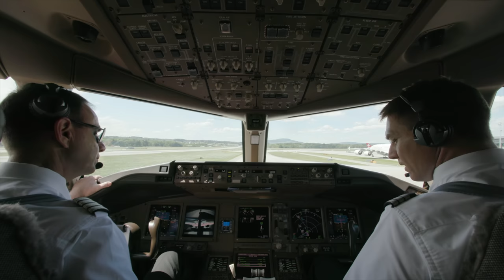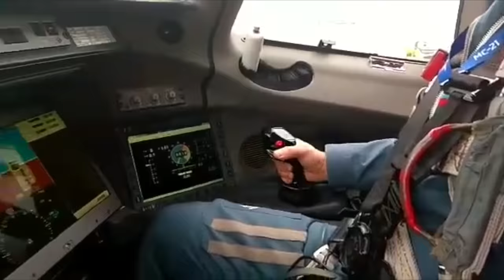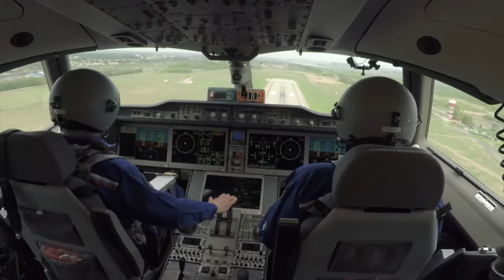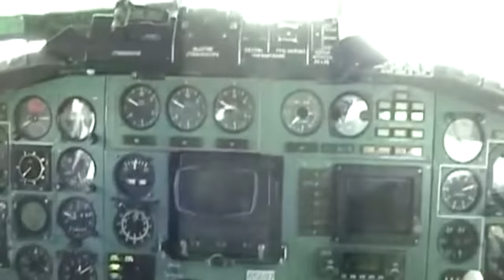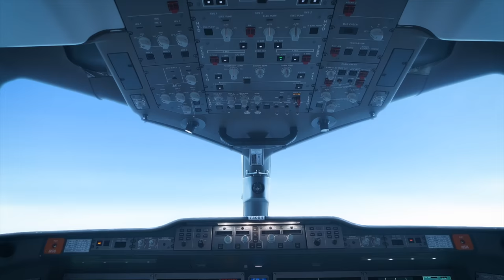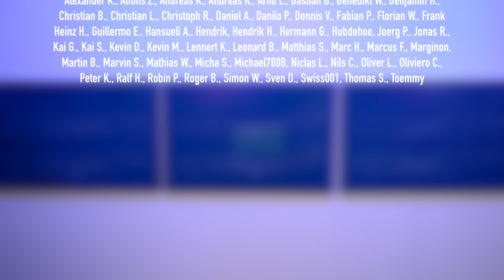Russlands Flugzeugbau ist am Ende! Teil 2: MC-21! AeroNews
Russlands Flugzeugbau sollte durch die MC-21 wieder ganz vorne mitspielen. Wir klären, warum die MC-21 ein wirklich gutes Flugzeug hätte werden können - und warum das nun nach aktuellem Kenntnisstand nicht mehr möglich sein wird.

Inhalt:
0:00 Intro
0:56 Airbus und Boeing bauen die besten Flugzeuge
2:16 Aktive Sidesticks in der MC-21
5:14 Was die MC-21 besser kann als Airbus und Boeing
9:13 Warum mit der MC-21 der russische Flugzeugbau scheitern wird
12:27 Danke fürs Zuschauen!